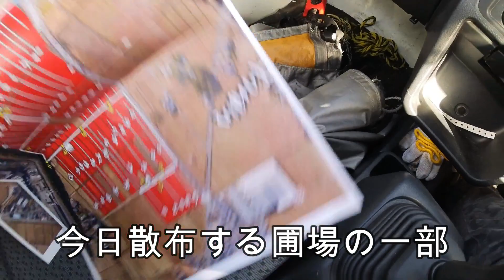農業でラジコンヘリ！？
大豆はカメムシやヨトウムシの食べられてしまいますので、防除します。
ラジコンヘリで散布してもらいました。
ラジコンヘリの値段も動画上で教えてもらいました。

視聴お願いします🙇